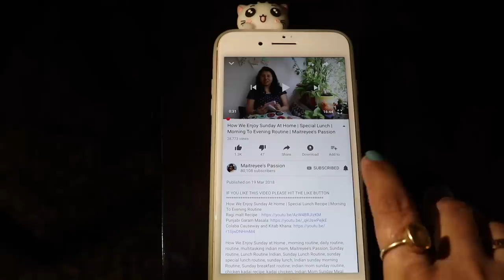Daughter’s Most Favourite During Birthday Party | Corn Cheese Balls Recipe For Dinner | Maitreyee’s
My Daughter’s All Time Favourite During Her Birthday Party | Special Dinner Recipes | Maitreyee’s